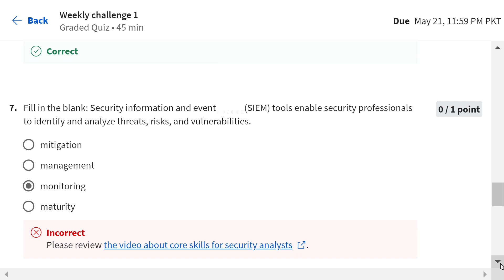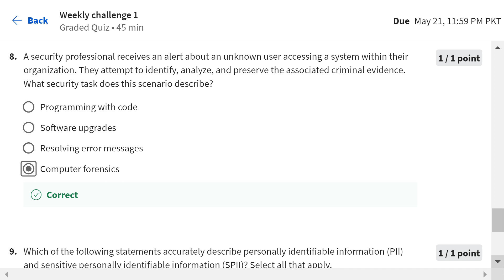Answers | Foundations of Cyber security| course 1 week 1 |solved|Google Cyber Security| Coursera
Google professional certificate
# Googleprofessionalcertificate
Google Cybersecurity
Google Cyber security

Foundations of Cyber security
Play It Safe: Manage Security Risks
Connect and Protect: Networks and Network Security
Tools of the Trade: Linux and SQL
Assets, Threats, and Vulnerabilities
Sound the Alarm: Detection and Response
Automate Cyber security Tasks with Python

Weekly challenge 1 solved answers
Weekly challenge 2 solved answers
Weekly challenge 3 solved answers
Weekly challenge 4 solved answers
Weekly challenge 5 solved answers
Week 1 solved answers
Week 2 solved answers
Week 3 solved answers
Week 4 solved answers
Course 1
Course 2
Course 3
Course 4
Course 5
Course 6
Course 7
Course 8
Those who earn the Google Cybersecurity Certificate have completed eight courses, developed by Google, that include hands-on, practicebased assessments and are designed to prepare them for entry-level roles in cybersecurity. They are competent in beginner-level Python, Linux, SQL, Security Information and Event Management (SIEM) tools, and Intrusion Detection Systems (IDS). They know how to identify common cybersecurity risks, threats, and vulnerabilities, as well as the techniques to mitigate.